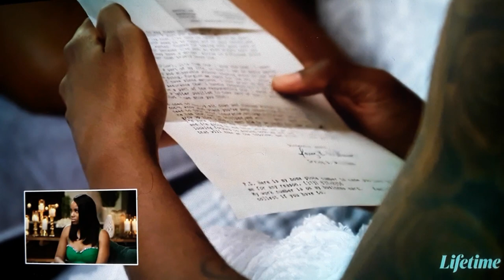Afterparty: Airris Talks About His Dad & Jasmine/Sneak Peek Next Week